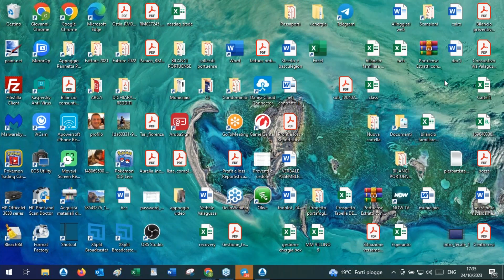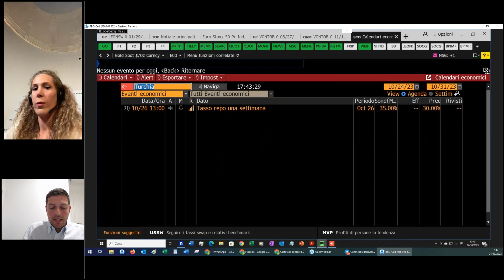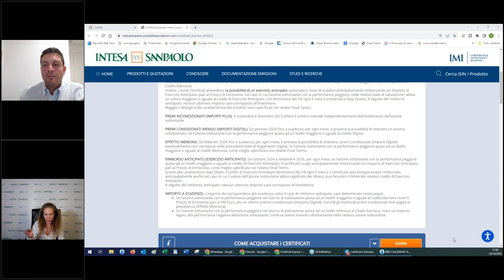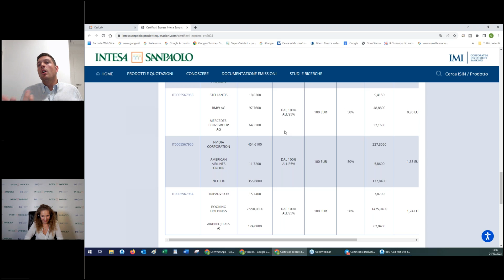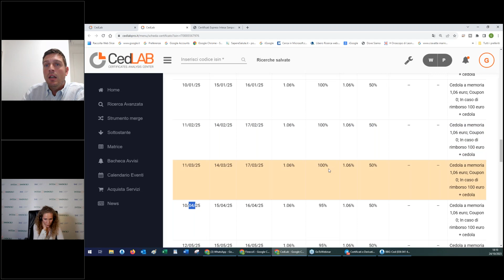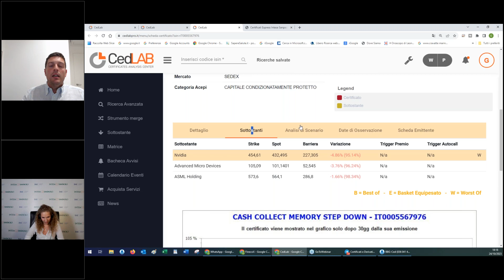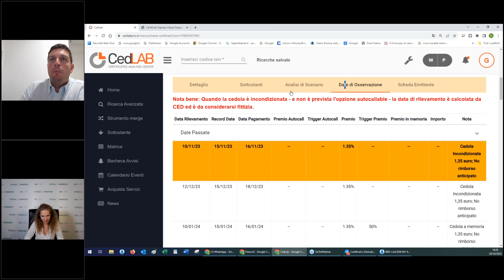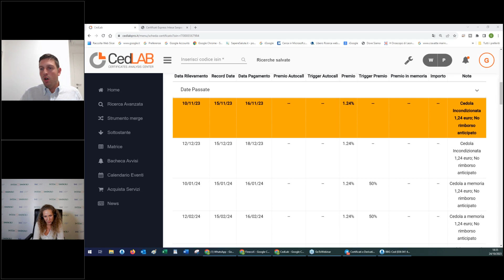Focus sulla nuova gamma di certificati di Intesa Sanpaolo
Nuovo appuntamento con il ciclo di webinar realizzati da Certificati e Derivati in collaborazione con Intesa San Paolo.

Focus sulla nuova gamma di 10 Step Down Express Certificate con Effetto Memoria su 10 panieri Worst Of composti dalle principali azioni italiane, europee e americane à qui puoi trovare maggiori informazioni su funzionamento, barriere e sottostanti